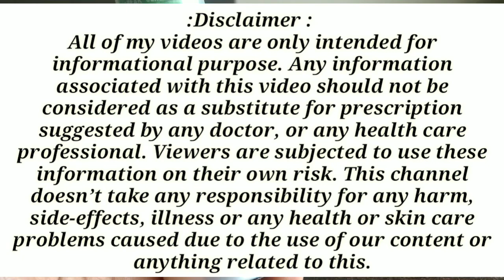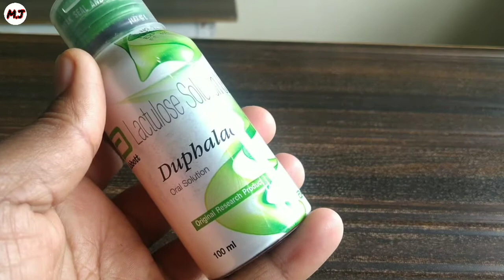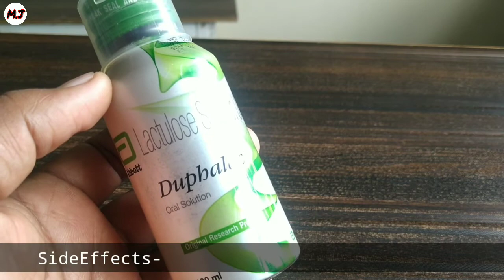Duphalac Lactulose || कब्ज,पेट साफ,पेट फूलने,पेट में सारी समस्या के लिए| @Medical Jankari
Namaskar dosto,
Aaj ki video maine apko jankari di Duphalac Syurp k bare mein jo hai laxative Syurp,Duphalac abbott pharma ka best prodouct hai or ye ethical medicine hai ,duphalac syurp mein contains Lactulose singal contains aata hai,is video mein iske uses,sideEffects,dose ki jankari apko di hai,Umeed h apko video pasand ayge !!!

►►Causes of constipation include:
Changes to what you eat or your activities.
Not enough water or fiber in your diet.
Eating a lot of dairy products.
Not being active.
Resisting the urge to poop.
Stress.
Overuse of laxatives.
Some medications (especially strong pain drugs such as narcotics, antidepressants, and iron pills)...
►►Side effects of Lactulose solution include:
diarrhea,
nausea,
vomiting,
bloating,
gas,
belching, and.
stomach pain or discomfor